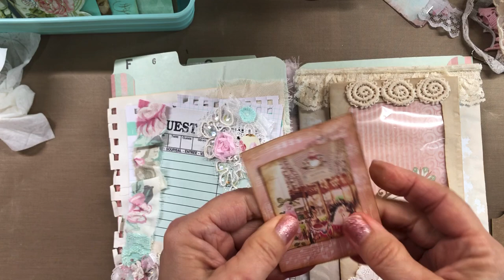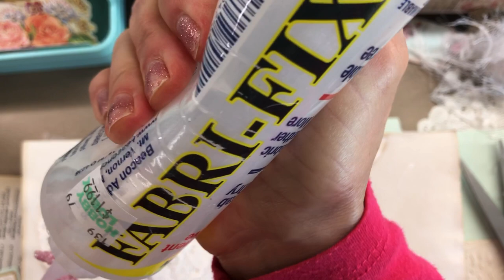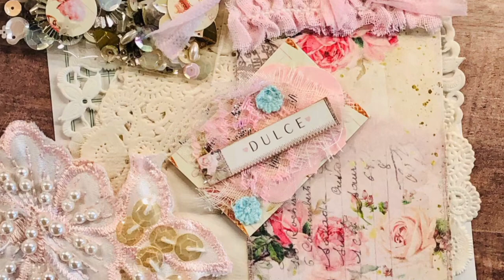Craft w/Me Sweet Indulgence DT Project Altered File Folder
Hello crafty friends here is a craft along with me w/altered file folder!
Doreen's lovely kit club from Facebook "Crystals and Pearls Kit Club", she also sales kits on her Ooh La La Vintage Treasures links listed below:

Thanks so much for your lovely comments and encouraging words..
Blessings,
MiMi

The content of this video and each of my videos on this channel, is intended for the viewing of adult audience interested in creating crafts and homemade items. It is not intended for the amusement of children under the age of 18.